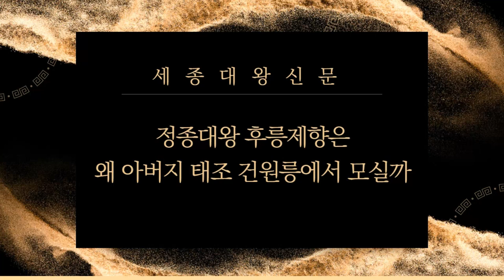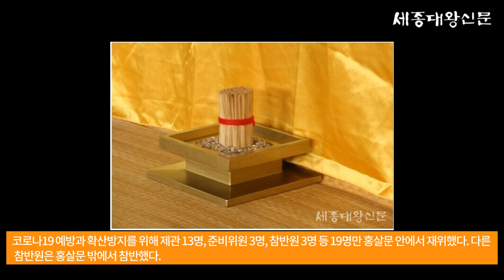정종대왕 후릉제향은 왜 아버지 태조 건원릉에서 모실까?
안녕하세요 ^^
세종대왕을 비롯한 왕과 왕자들의 숨겨진 이야기와 우리의 역사, 옛사람들의 삶을 다루는 역사문화 전문지 ~ 세종대왕신문입니다.

오늘 영상은 ~ 정종대왕 후릉제향은 왜 아버지 태조 건원릉에서 모실까? 라는 제목의 기사 입니다.

글쓴이 ~ 이상주 기자님은 세종대왕신문 발행인으로 ... 왕실문화작가 ... 세종왕자 밀성군파종회 학술이사... 전주이씨 대동종약원 문화위원으로 활동 중입니다.

1. 세종대왕신문 유튜브 채널 구독하는 방법입니다.

유튜브 검색 창에서 ‘세종대왕신문’을 검색합니다.
가장 위에 ~ 세종대왕신문 채널에서 구독을 누릅니다. (구글 로그인이 되어 있어셔야 합니다 ^^)

2. 세종대왕신문 유튜브 영상을 친구에게 보내는 방법입니다.

유튜브 검색에서 ‘세종대왕신문’을 검색합니다.
공유하고 싶은 동영상을 클릭합니다.
영상 화면 바로 아래 중간 ‘공유’ 누릅니다.
공유하고 싶은 친구의 카톡이나 문자로 붙여넣기 합니다.

3. 인터넷에서 세종대왕신문 보는 방법입니다.

포털에서 ‘세종대왕신문’을 검색합니다.
화면 상단에 뜬 세종대왕신문 홈페이지를 누르고 들어가서 기사 검색을 하시면 됩니다.

감사합니다.
새롭게 시작되는 한 주도 건강하세요 ^^